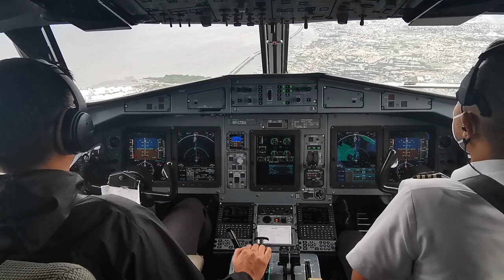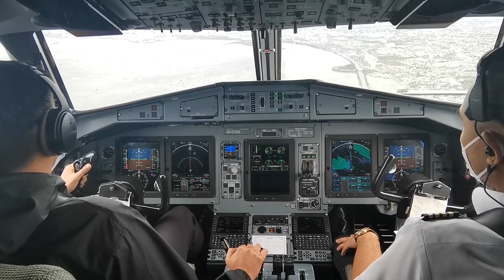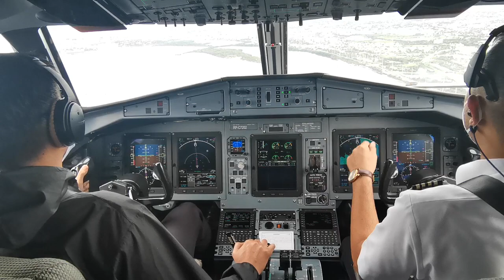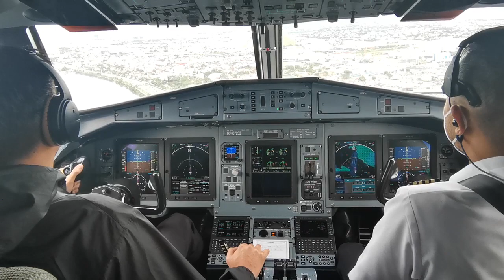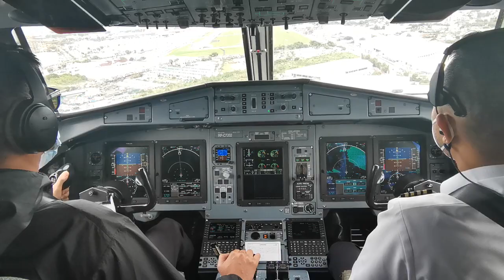ATR72-600 landing on RW06, Manila